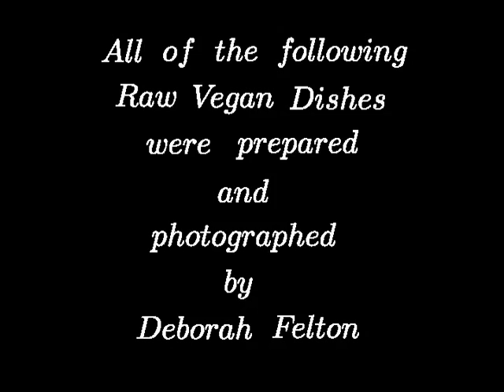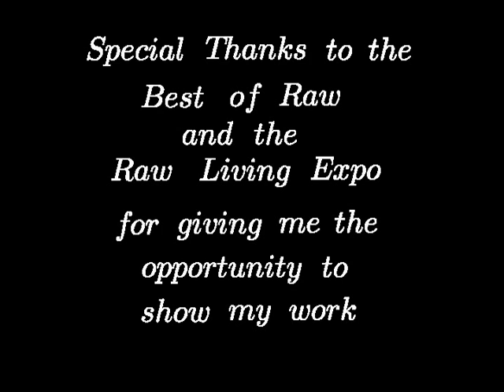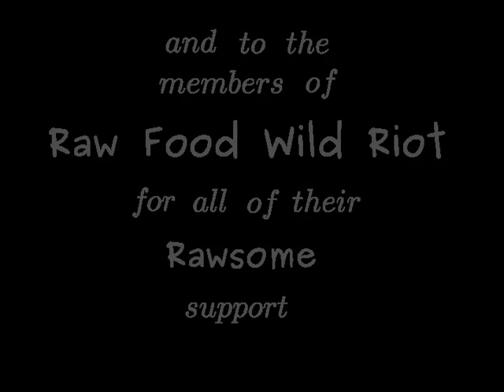Deborah Felton Raw Food Photography Slideshow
This is a free group for all those who are interested in  foraging for, growing, sprouting, fermenting, preparing and of course eating RAW LIVING FOODS! Wether you are an 100% Raw Vegan, "High Raw" or just want to add more raw living foods to your diet, all who want to learn or to share their raw food experiences are welcome here. ** We have an extensive collection of recipes  (well over 300) in our files, to help make transitioning & maintaining a raw food diet easier.  This group of over 5,000 members from around the world just keeps  growing , with an average of 25-30 new members every day! It is very active. and like raw food alive & filled with energy!!  A place where people can share their knowledge, photos, recipes, videos & events, but even more important, it is a place they can get answers to their  questions & receive the personal support & interaction with like minded people that they need to transition & maintain a raw  or high raw vegan lifestyle.
** All are welcome, which might seem confusing since the Raw Food Wild Riot is listed as a closed group. We set it up that way so the private conversations of our group members will not appear on their public news feeds. We feel that will give our members the opportunity to openly discuss the delicate  issues that often arise when transitioning to a raw food lifestyle